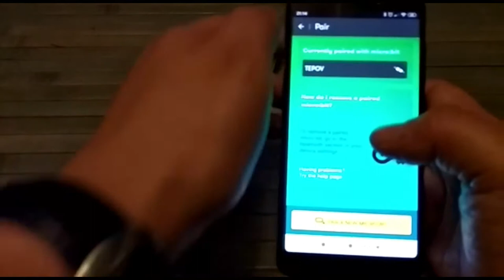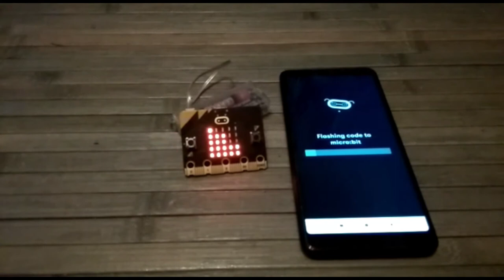Programar micro:bit dende móbil Android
Primeira proba dun programa feito con MakeCode Micro:bit nun móbil Android e envío do mesmo e funcionamento a unha pequena placa BBC micro:bit V2
Xaneiro 2021